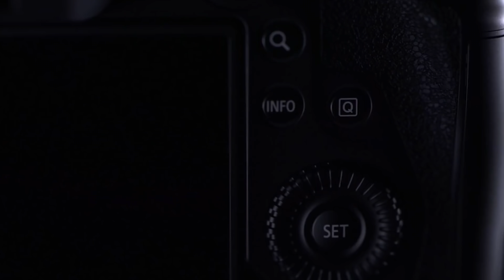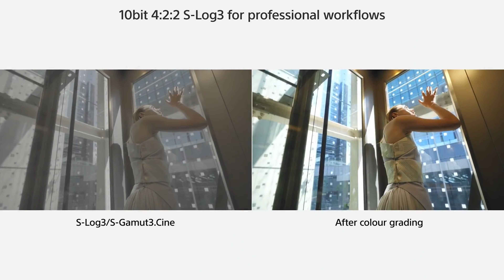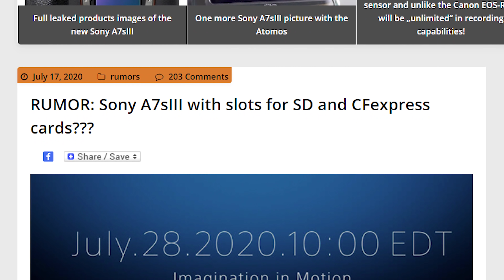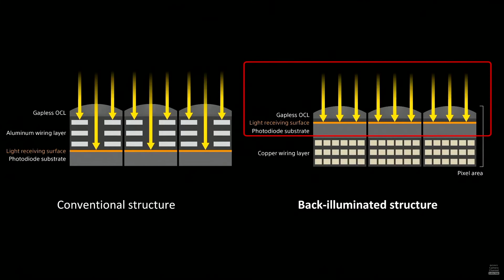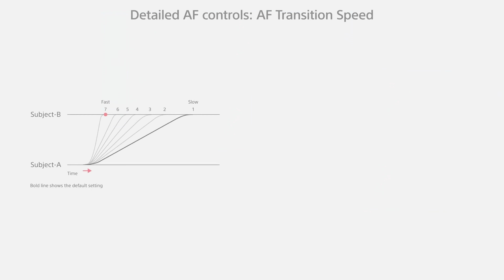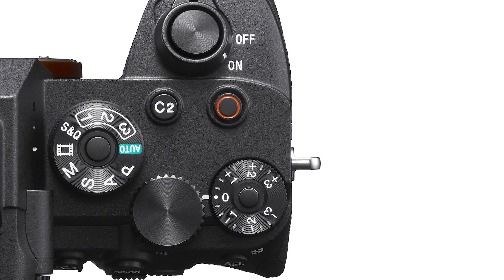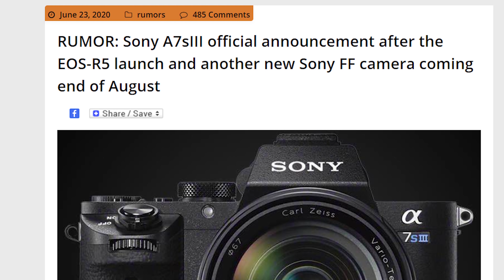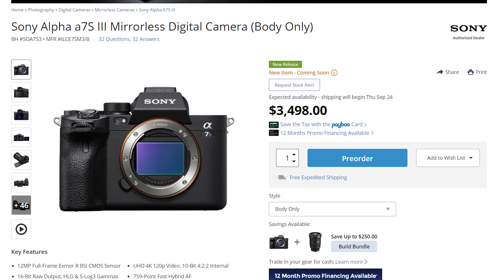Sony A7Siii - What Filmmakers NEED with Zero Compromises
The Sony A7Siii is finally here and it feels like Christmas in July for filmmakers! I believe this camera gives filmmakers everything they need in a complete package that comes without compromise.

Pre-Order The A7Siii at B&H